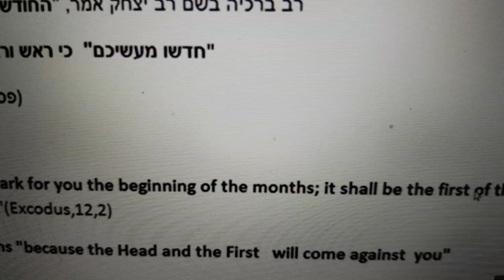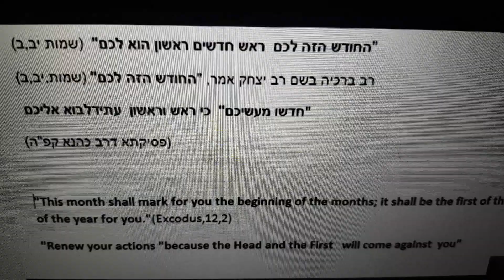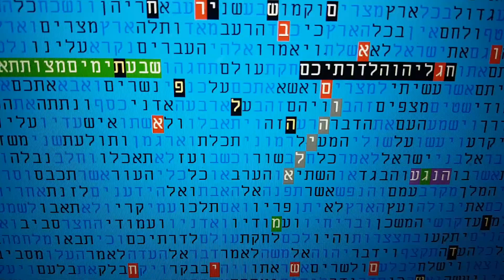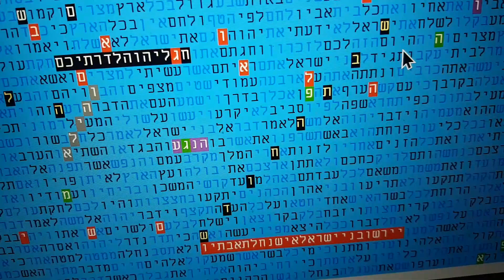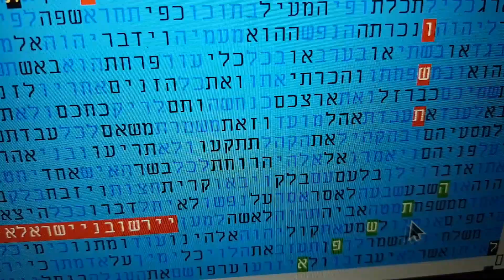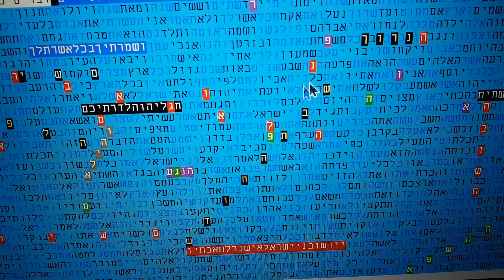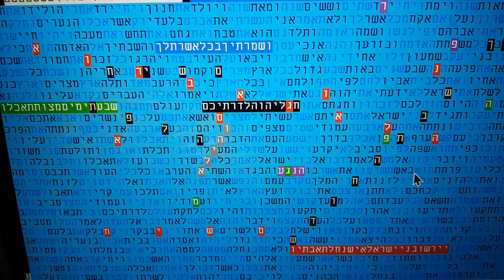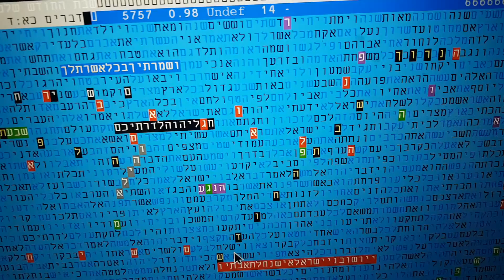SABBATH OF RENEWAL IN BIBLE CODE GLAZERSON